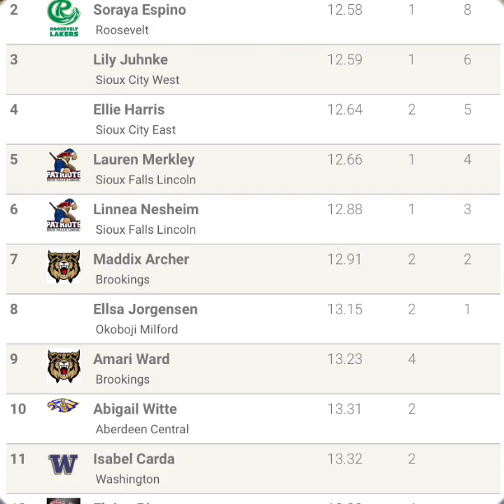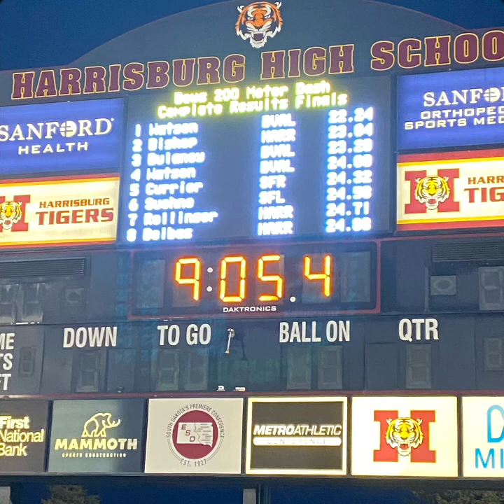Inside RHS Track Episode 2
Highlights of practice, SDSU, Omaha, and Harrisburg